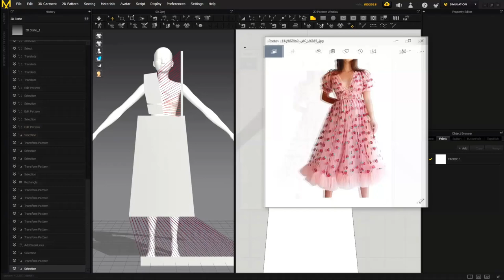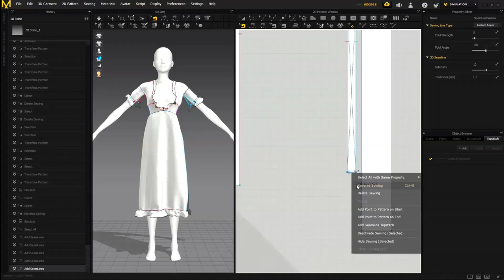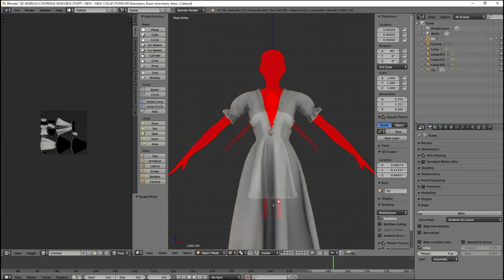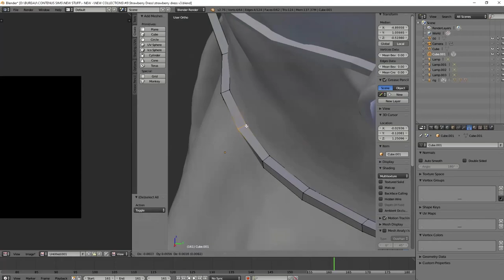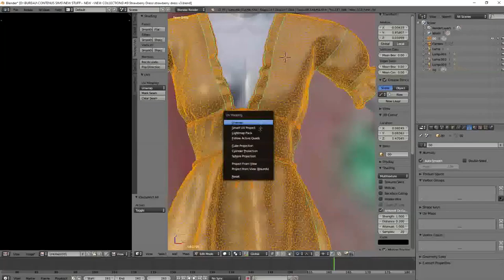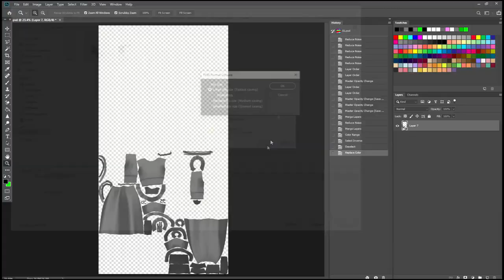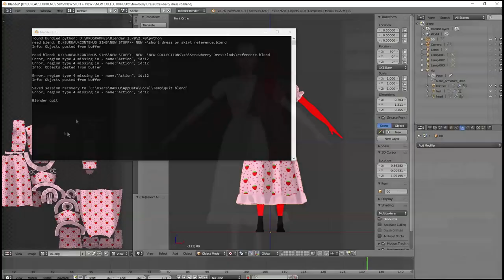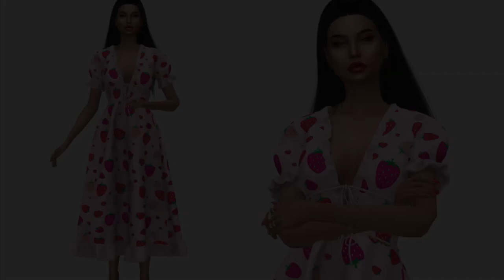🍓 Remaking the STRAWBERRY DRESS in THE SIMS 4! 🍓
Hi everyone! I am Grafity-cc, a sims 4 cc creator of mostly clothing and accessories! I decided a couple of days ago to record the process of remaking the strawberry dress in The Sims 4 because I thought some people might be interested by it! :-)

The softwares I used in this video are Marvelous Designer 8, Blender and Sims4Studio.